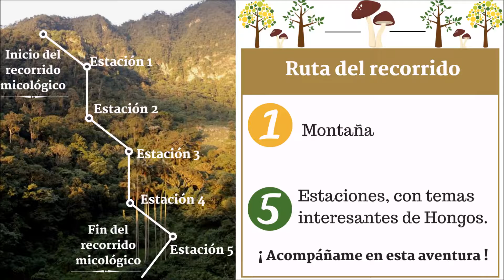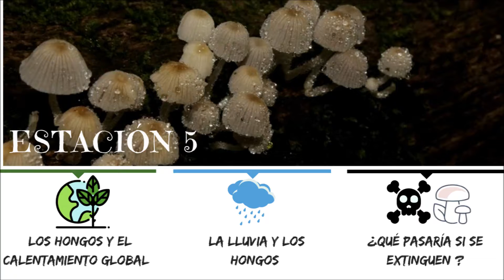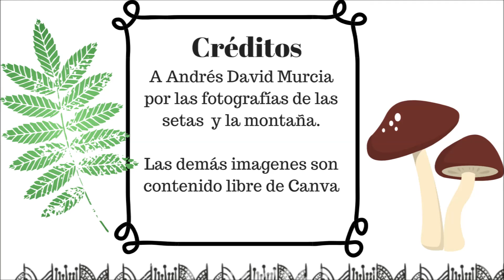Ruta del recorrido micológico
¿Quieres saber que temáticas vamos a ver en el curso?... Observa el siguiente video y lo sabrás, no olvides alistar tus materiales para comenzar la Unidad 1.